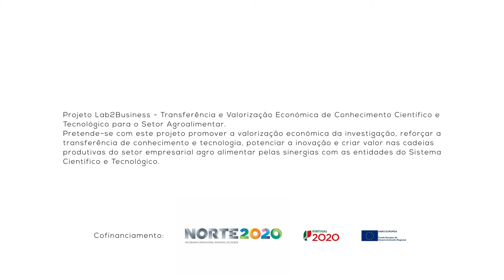1 Minuto com: Aurea Covas - Aluna de Licenciatura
1 Minuto com: Aurea Covas - Expectativas de uma licenciatura